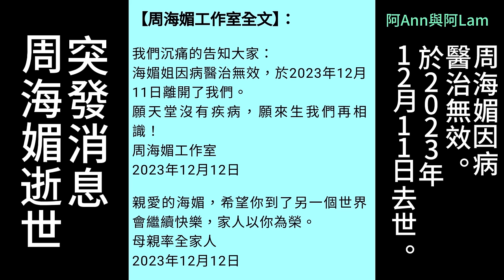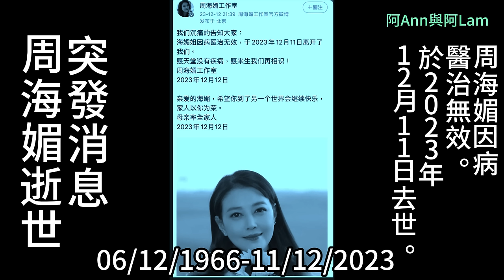突發消息 周海媚 12月11日於北京因病逝世 享年57岁 周海媚工作室發訃聞證死亡 周海媚特輯 周海媚生平 Famed Chinese Actress Zhou Hai Mei Dies At 57